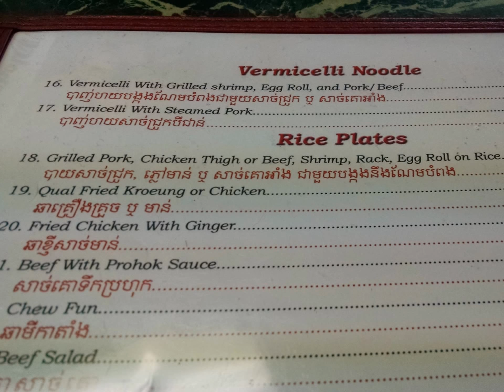ToT: New Cambodian Restaurant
Where I eat on a budgetrted my youtube channel:  Called "Taste of Twenty" and no subscribers.  At the very least watch my videos.
Where I eat on a budget